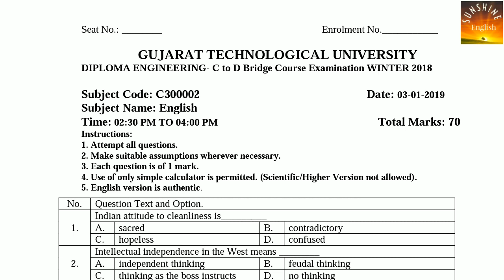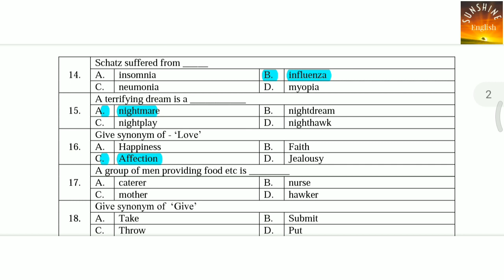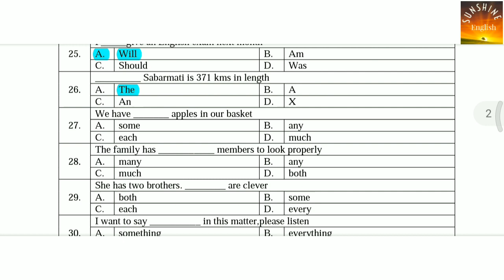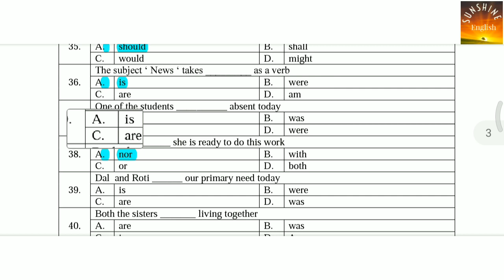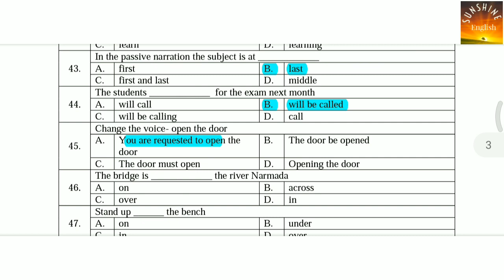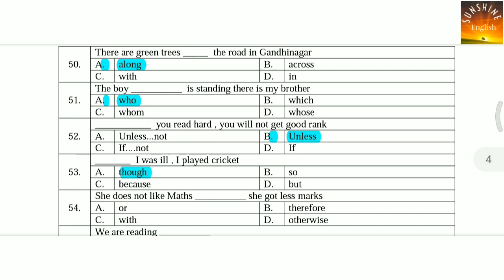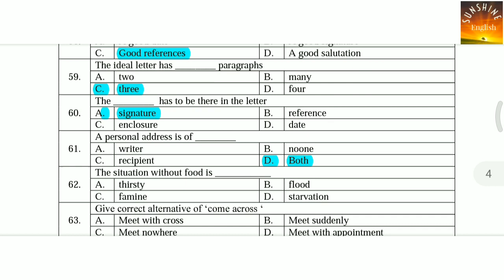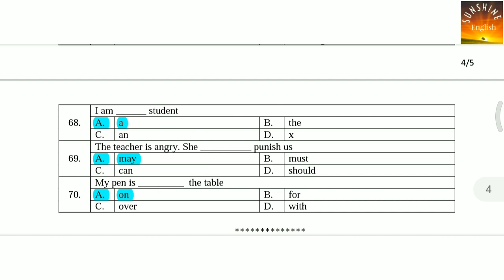English (3300002) MCQ based paper solution (Paper-1)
This video is helpful to the students of Diploma Engineering semester -1.
It will help them for the upcoming GTU  MCQ based exam 2021.